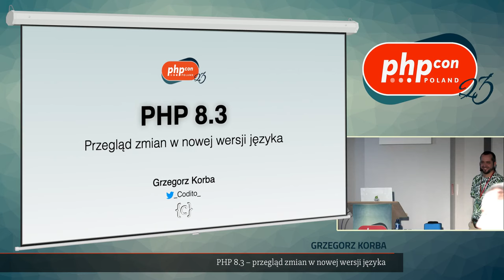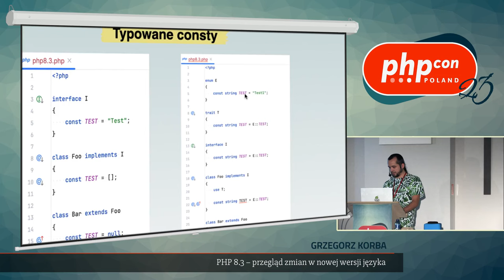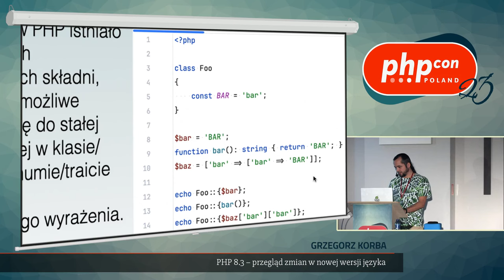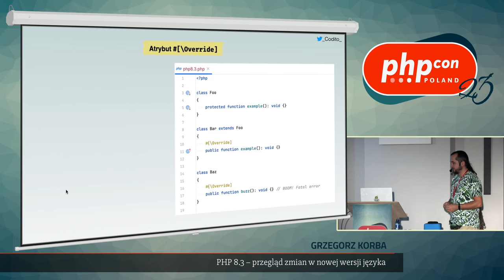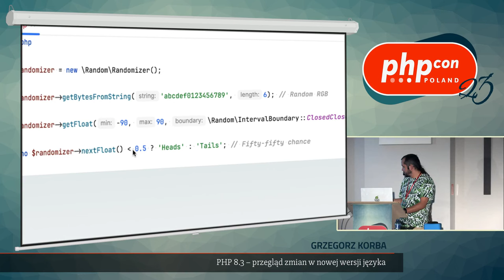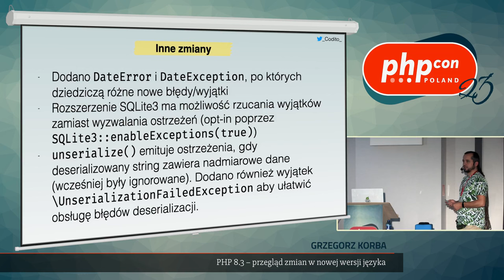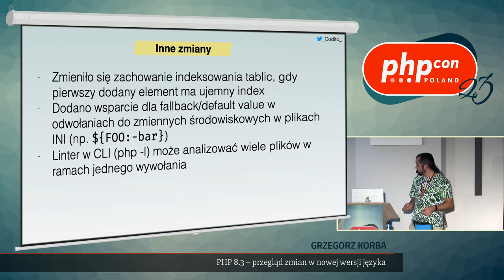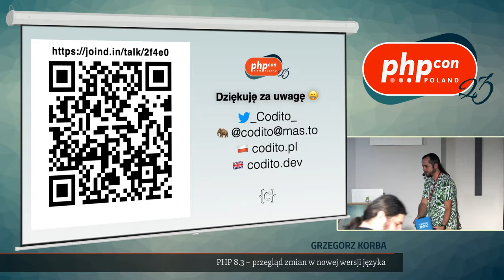Grzegorz Korba: Nowości w PHP 8.3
Wielkimi krokami nadchodzi PHP 8.3 i przynosi nam kolejne nowości. Jakiego rodzaju są to zmiany i czy wniosą coś wartościowego do naszej codziennej pracy? Przekonajmy się!